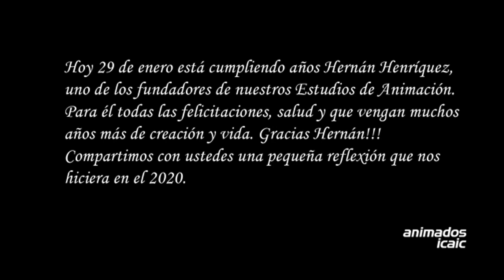Hernán Henríquez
Video homenaje a Hernán Henríquez, único fundador vivo del Departamento de Dibujos de Animados ICAIC por su cumpleaños.